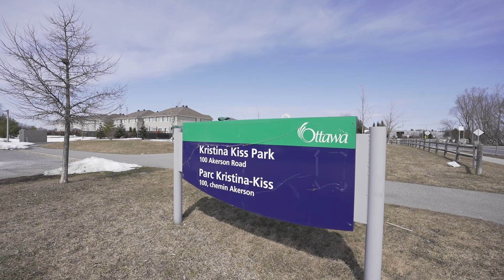1166 Northgraves Crescent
Amazing Property in Kanata South! Bonus 1 Bedroom apartment in basement! Check it out!